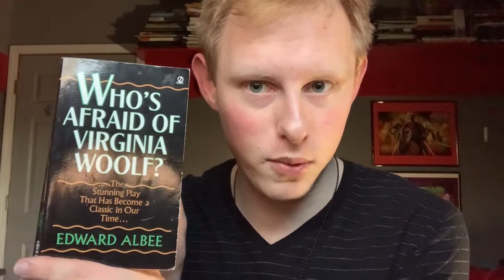"Who's Afraid of Virginia Woolf?" - Cuffs-Off Analysis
In Cuffs-Off, the Unscripted World of the Dyed Red Initiative, I take a look at "Who's Afraid of Virginia Woolf?" by Edward Albee.

The Dyed Red Initiative
Vol. 1: Liberty and All Its Wanderings